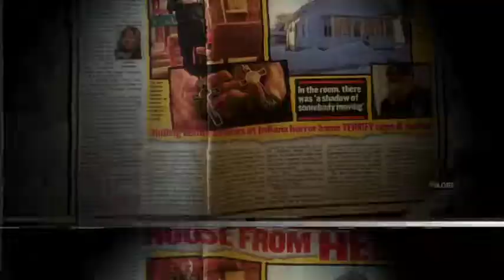Demon House (2018) Official Trailer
As mass hysteria breaks-out over an alleged demonic possession in an Indiana home, referred to as a “Portal to Hell,” "Ghost Adventures" host and paranormal investigator Zak Bagans buys the house, sight unseen, over the phone. He and his crew then become the next victims of the most documented case of demonic possession in US history...the “house of 200 demons.”

In Theatres March 16th, 2018